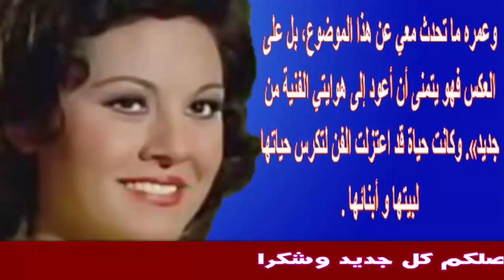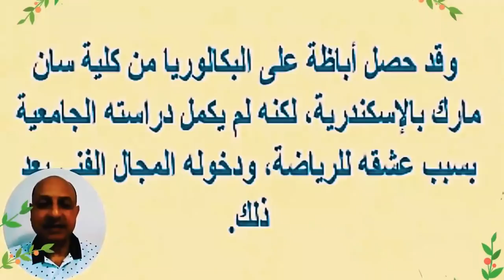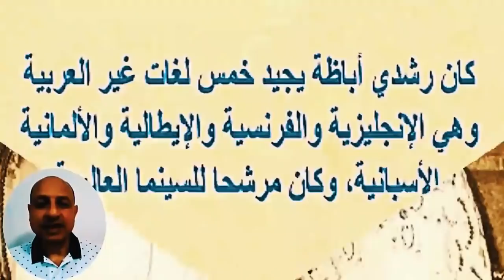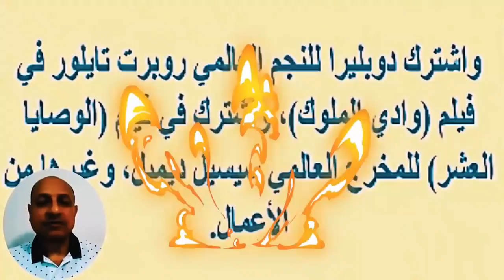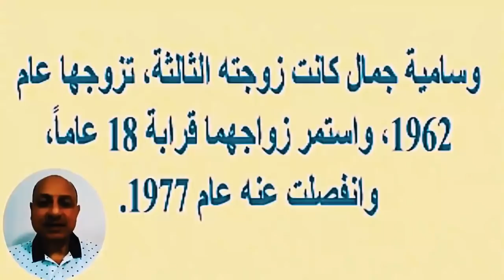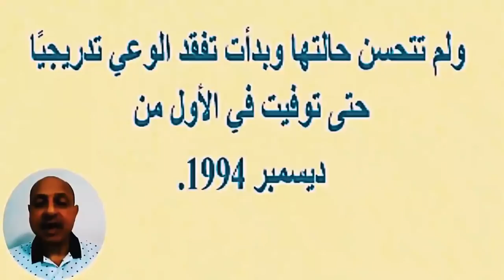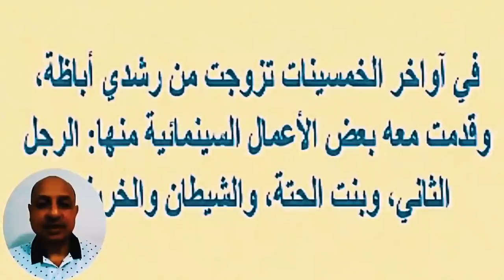أحدث ظهور لإبنة حياة قنديل ولها ..زوجها فنان شهير شقيق دونجوان السينما المصرية | اخبار النجوم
حياة قنديل (23 نوفمبر 1951 -)، ممثلة مصرية.
عن حياتها
حاصلة على دبلوم التجارة، بدأت حياتها الفنية في المشاركات في برامج الأطفال إلى أن بدأت التمثيل وهي صغيرة من خلال فيلم صراع الأبطال في عام 1962، توقفت بعدها عن التمثيل ولكن عادت إليه وقدمت أعمالًا في السينما ناجحة . ومن بعد زواجها من الممثل «فكري أباظة» قررت الأبتعاد عن المجال الفني بعد تقديمها للسينما فيلم اذكريني بعام 1978 وقدمت للتلفزيون مسلسل دمعة ندم بعام 1979.

أعمالها
من الأفلام
وادي الذكريات.
الأزواج الشياطين.
أذكريني.
الشياطين.
جنس ناعم.
سونيا والمجنون.
الكروان له شفايف.
المذ نبون.
المنـ ـحرفون.
دائرة الا نتقام.
الحب تحت المطر.
الضحا يا.
حتى آخر العمر.
أجمل أيام حياتي.
أين عقلي.
الر صا صة لا تزال في جيبي.
عجايب يا زمن.
شيا طين للأبد.
المرأة التي غلبت الشيطان
صوت الحب.
إمبراطورية ميم.
رجال في المصيدة.
صراع الأبطال.
صيد الرجال.
الرداء الأبيض.
الرغبة والضياع عام 1971